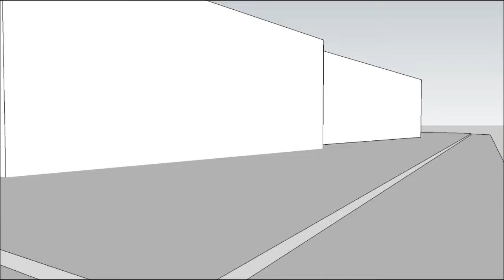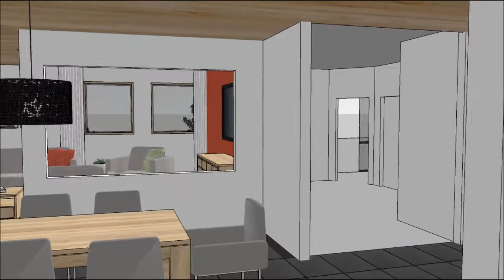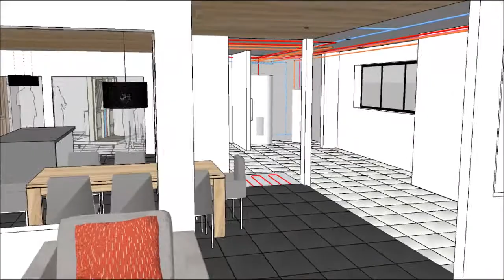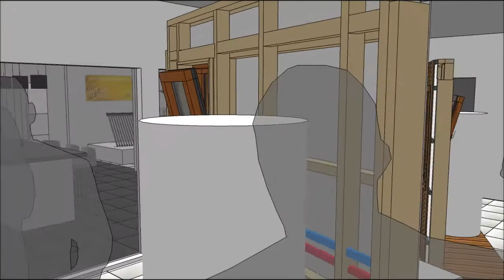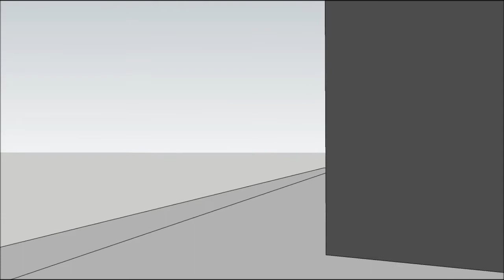LKC PD flythrough